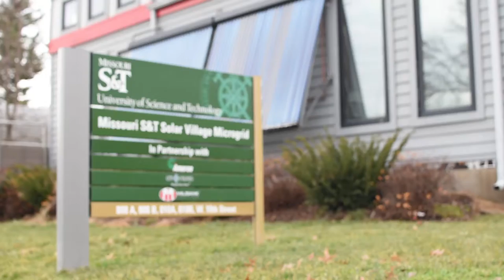Missouri S&T Graduate Studies - Indian Students' Perspective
Some of Missouri S&T's Indian students talk about S&T, Rolla, research, and more.

For more information about graduate school at Missouri University of Science and Technology, visit grad.mst.edu.

Video credit: Nick McGraw